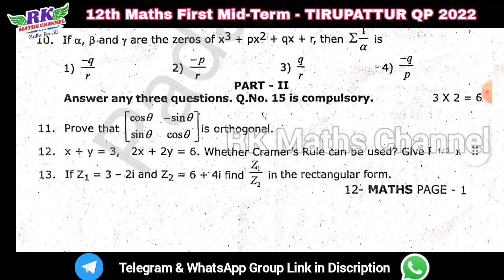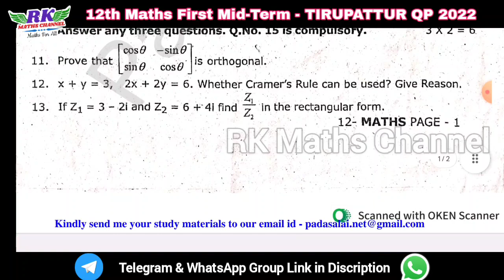TN 12th Maths|First Mid-Term Exam 2023|TIRUPATTUR District Question Paper 2022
PDF LINK:
ENGLISH MEDIUM: